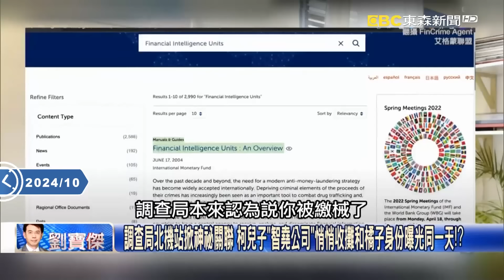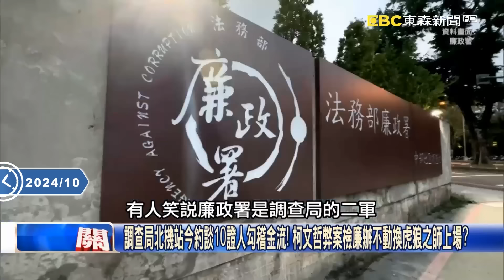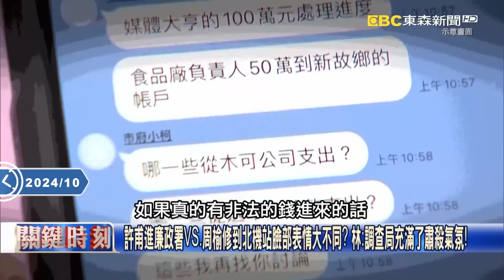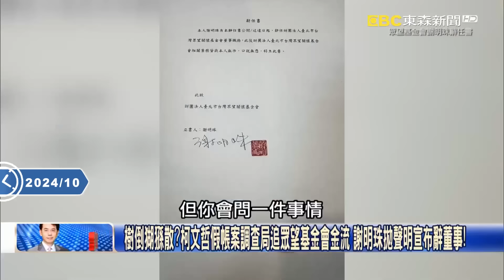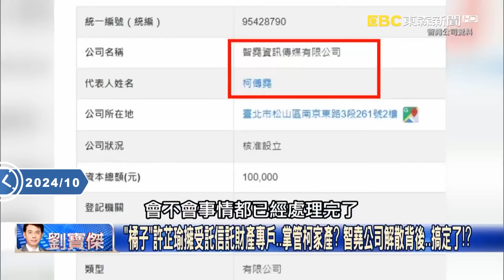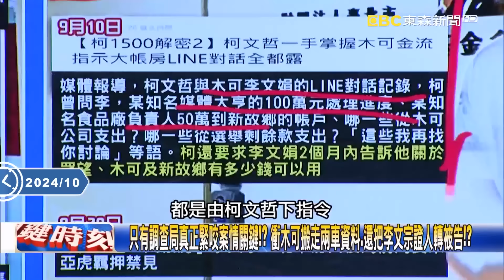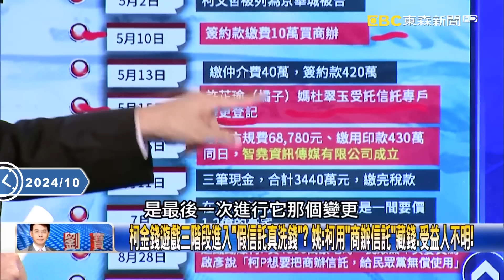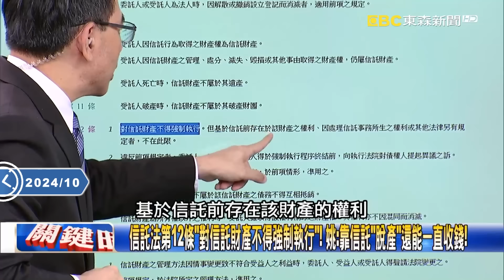【關鍵時刻全集】20241011 柯文哲疑用信託藏「資產」髒錢變隱形！？關鍵帳房橘子先跑了「阿北在北檢恐有線民」？｜劉寶傑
(00:00:00) Part1:調查局北機站掀神祕關聯 柯文哲兒子「智堯公司」悄悄收攤和橘子身份曝光同一天！？【關鍵時刻】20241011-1 劉寶傑 黃世聰 林延鳳 林裕豐 吳子嘉

(00:29:43) Part2:樹倒猢猻散？柯文哲假帳案調查局追眾望基金會金流 謝明珠拋聲明宣布辭董事！【關鍵時刻】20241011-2 劉寶傑 張禹宣 黃暐瀚 王瑞德

(00:45:57) Part3:沈慶京住院、柯文哲拒應訊京華城案進入「風雨前寧靜」？ 吳子嘉：賴柯兩人對賭！【關鍵時刻】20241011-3 劉寶傑 吳子嘉

(00:49:30) Part4:柯文哲最怕的事發生了！ 最兇北機站動了「帳簿都在調查局」檢、調、廉聯手追殺！？【關鍵時刻】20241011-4 劉寶傑 張禹宣 吳子嘉 姚惠珍 黃暐瀚 王瑞德

(01:24:55) Part5:檢調大規模約談USB商業大咖如「百官行述」！ 黃世聰：讓大家不敢再跟柯文哲扯上關係！【關鍵時刻】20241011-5 劉寶傑 黃世聰 林裕豐 吳子嘉

(01:38:14) Part6:協尋橘子！傳出親友跟她也「失聯」！？ 王瑞德：檢察官已聯繫上「寄望橘子解密USB」！【關鍵時刻】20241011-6 劉寶傑 王瑞德